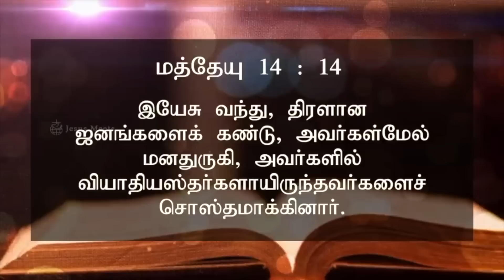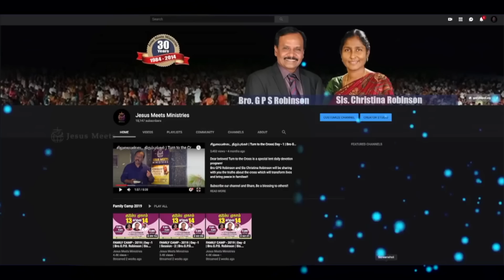அனுதினமும் ஆவியானவரோடு | EVERYDAY WITH THE HOLY SPIRIT | February 17 | Bro.G.P.S. Robinson